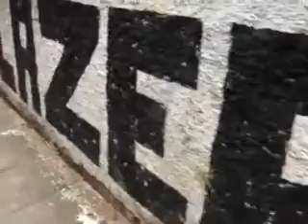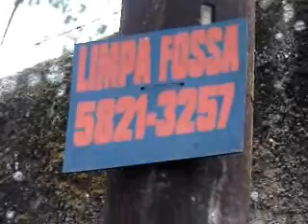Insípida, Inodora, Incolor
video feito em 01 de junho de 2008 na expedição fotográfica de olho nos mananciais em grupo de itapecericada serra coordenado por monica zaratini. video poema de evandro nicolau edição pedro falcão.